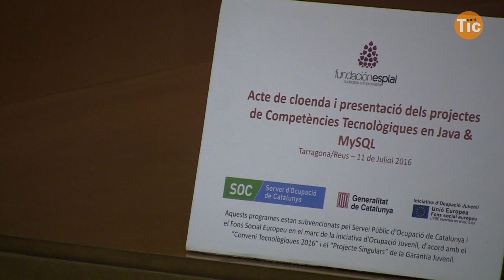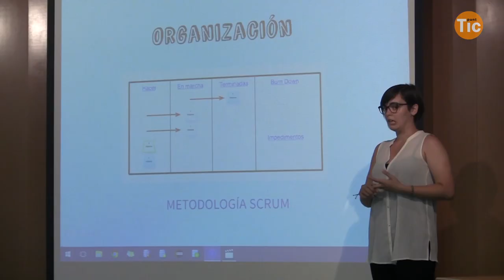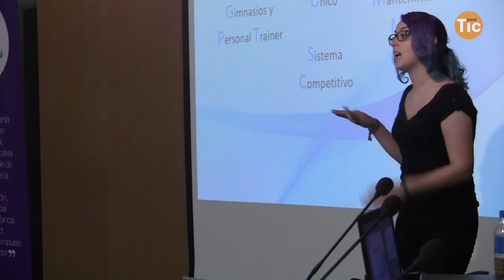Garantia Juvenil: tancament de formació en programació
Reportatge sobre l'acte de cloenda d'un dels cursos que s'emmarquen  dins la Garantia Juvenil.
Es tracta d'una de les moltes propostes que s'inclouen dins del programa de Garantia Juvenil, una iniciativa de la Unió Europea per reduir l’atur juvenil, implementada pel Departament de Treball, Afers Socials i Famílies a través del SOC, amb fons propis i també del Fons Social Europeu.  El SOC  col·labora amb empreses del sector tecnològic per formar i contractar joves inscrits a la Garantia Juvenil i d'aquesta manera cobrir la seva oferta laboral amb persones joves específicament preparats en l'àmbit de les TIC.